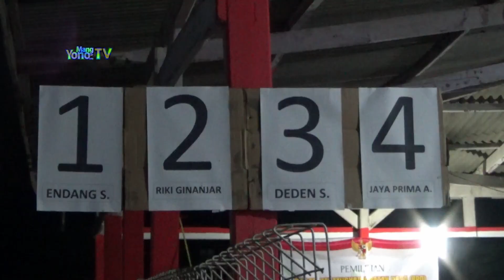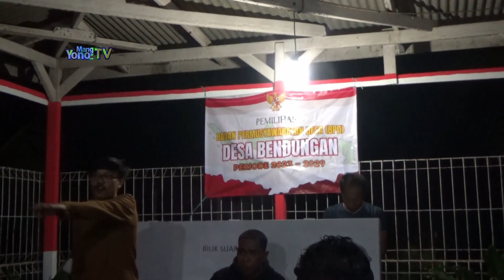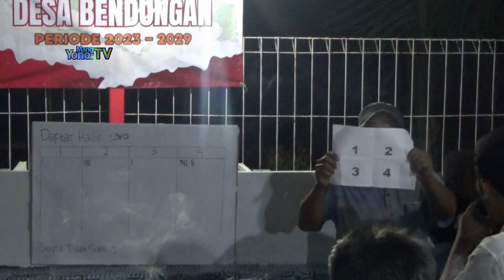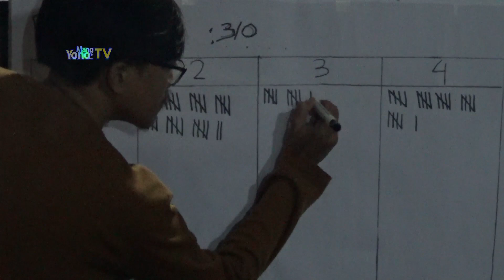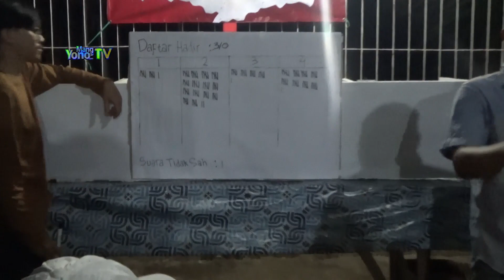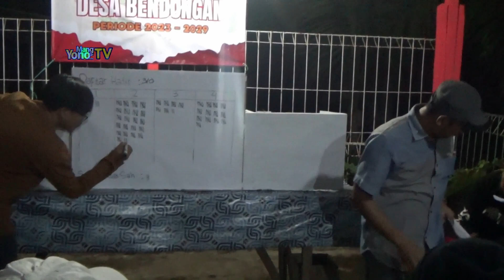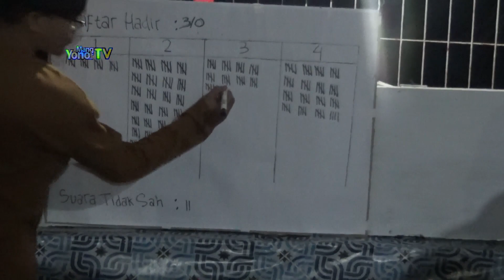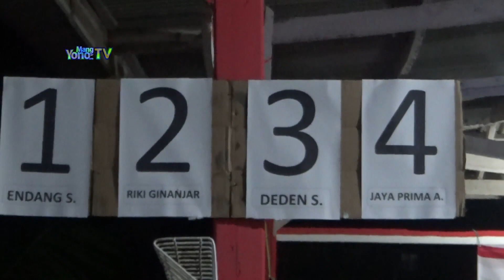PEMILIHAN BPD RW 04 Desa Bendungan